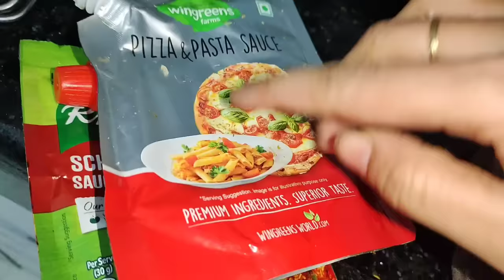अब बहुत बड़े फंक्शन की तैयारी शुरू.. Shopping शुरू कर दी सास बहू ने.. आदर्श बहु वाला tag